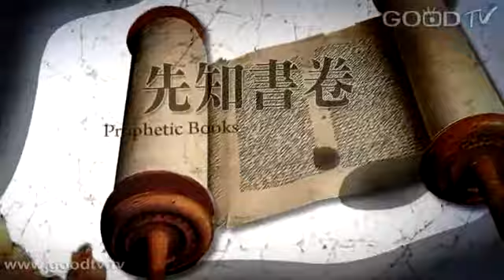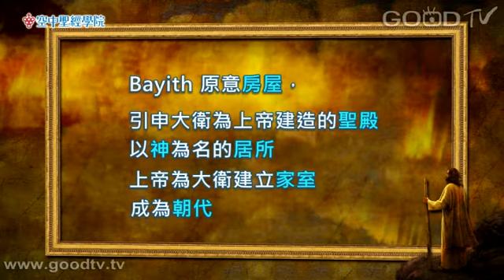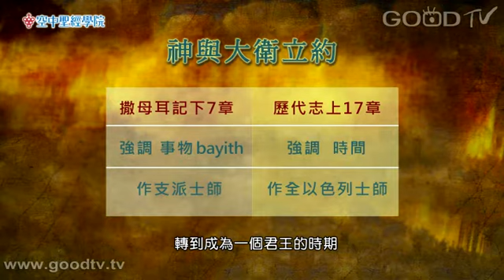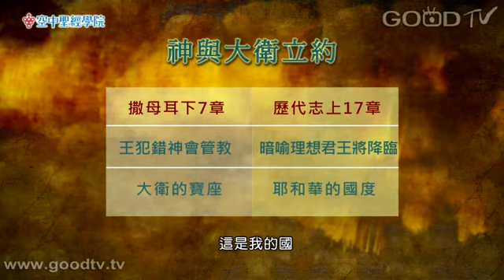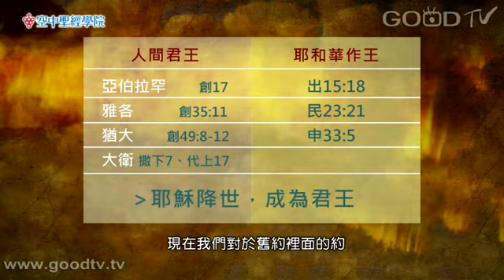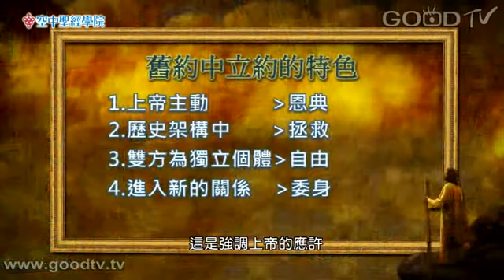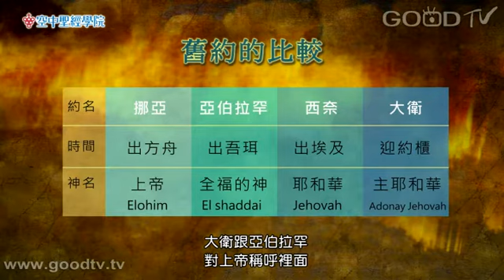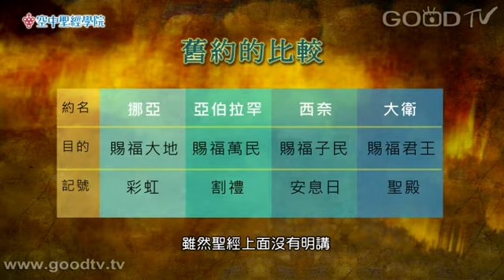空中聖經學院~歷代志上(10)神與大衛立約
歷代志上第十七章講到上帝跟大衛立約。大衛有心要建造聖殿，耶和華透過先知拿單告訴大衛不可以建殿，卻要與大衛立約，立他作王、賞賜給他大名、應許他後裔堅定國位。有關君王的應許，上帝在舊約創世記就已經賜給人了，直到大衛之約都看見上帝賜恩給人的心意。